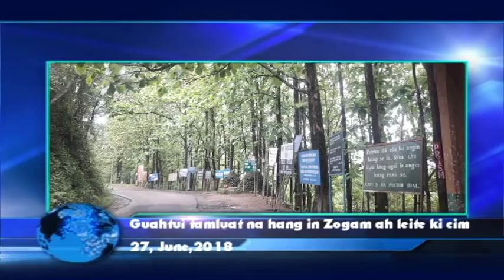Zomipost News 27,June,2018